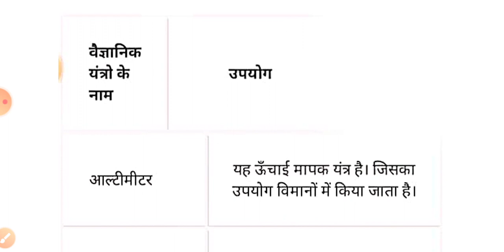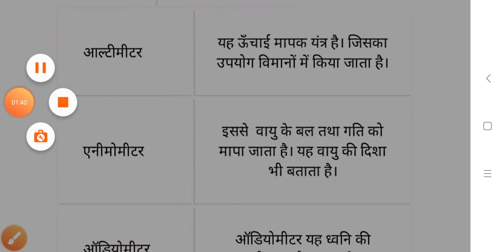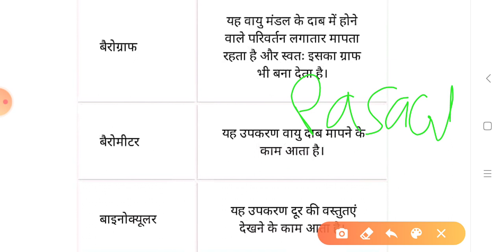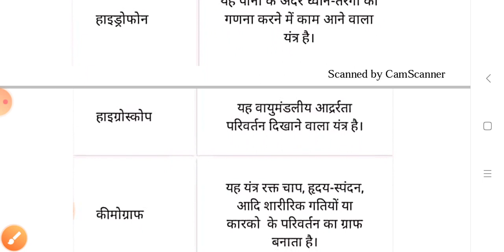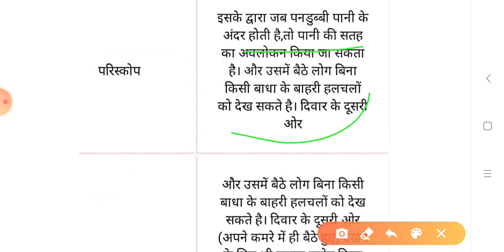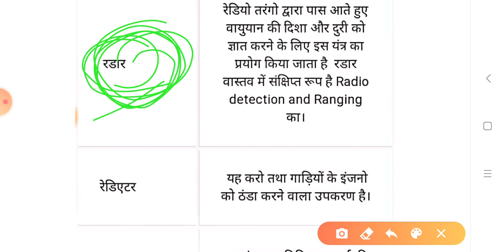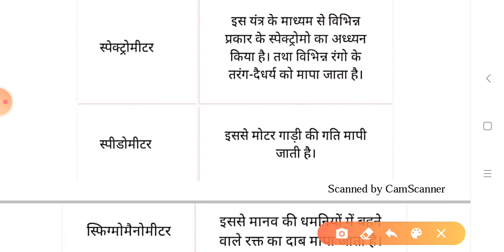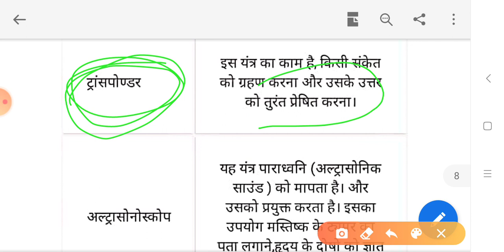! Important scientific instruments!!प्रमुख वैज्ञानिक उपकरण! TGT SCIENCE,PGT, KVS,CTET, ! Van daroga